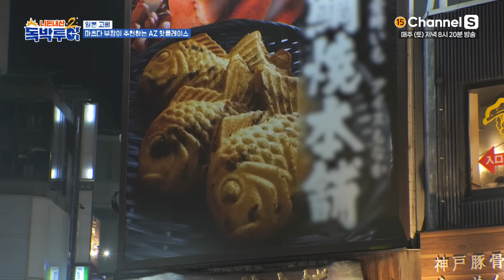마츠다 얼마짜리를 시킨 거야? 피하고 싶은 코스 요리 독박! [독박투어2] 일본ㅣ시즌2 19화-2